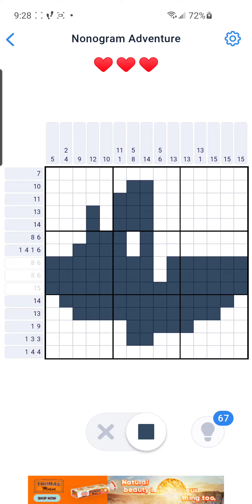Nonogram Adventure Event Puzzle 24 March 2021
Solving Nonogram Adventure Event Puzzle 24 March 2021